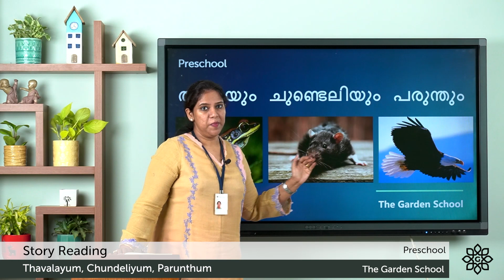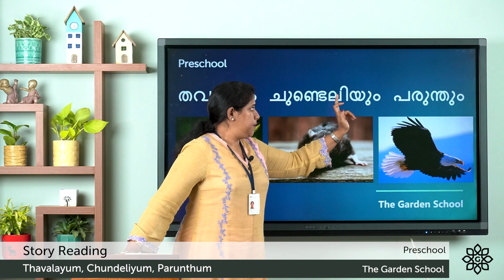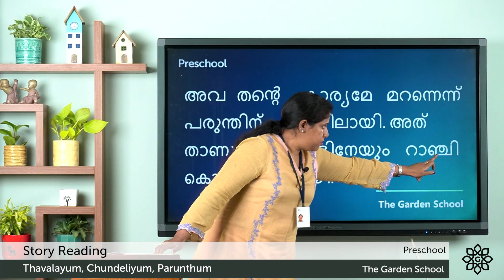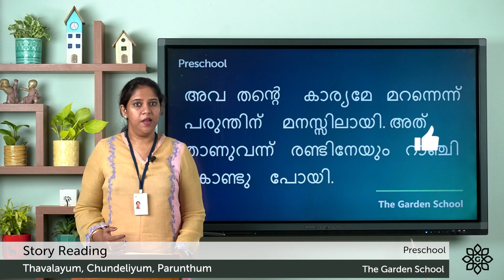Prep 2 Malayalam Story Reading Thavalayum, Chundeliyum, Parunthum തവളയും ചുണ്ടെലിയും പരുന്തും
Preschool Malayalam story തവളയും ചുണ്ടെലിയും പരുന്തും for LKG and UKG kids. Explained in Malayalam and English.